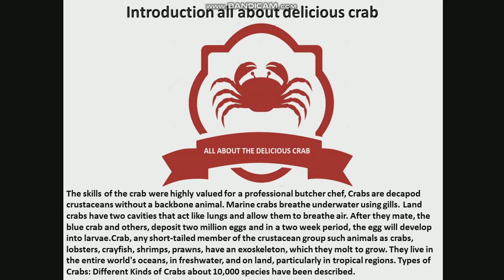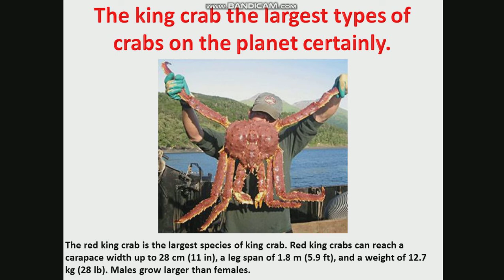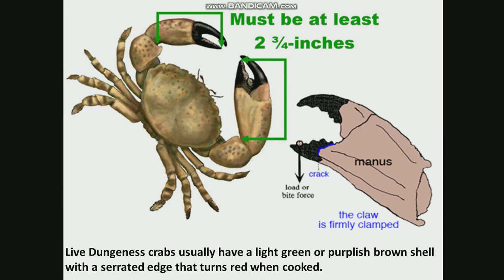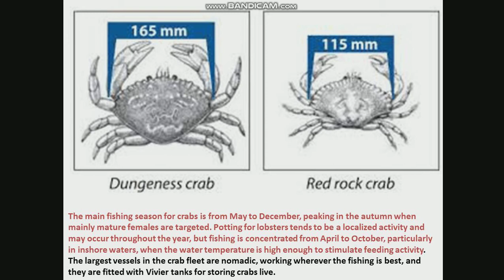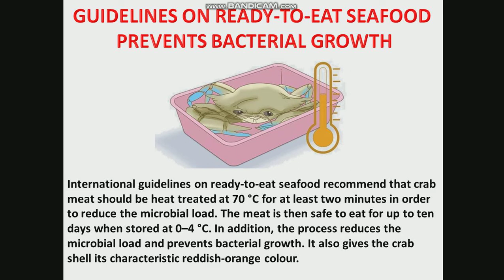ALL ABOUT DELICIOUS CRAB PRESENTATION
Greetings
Dear Friends
My culinary informative all about delicious crab presentation provides resources for culinary professionals to perfect their culinary skills and increase your insight into the gourmet world. The crab knowledge is perhaps the most iconic symbol of culinary extravagance.

Thanks for taking the time to watch my presentation.
 I eagerly await your feedback.